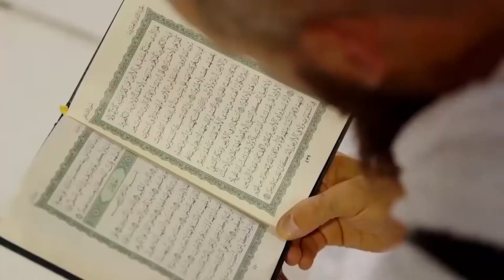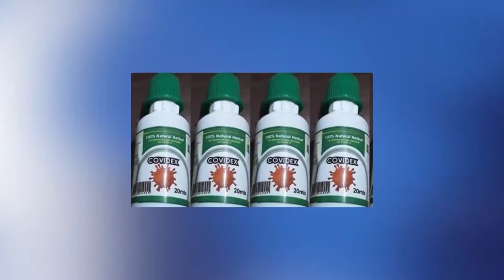ጄይሉ 45 መረጃ ሰኔ 24 ቀን 2013//jeilu tv